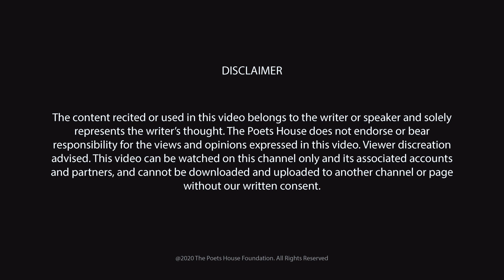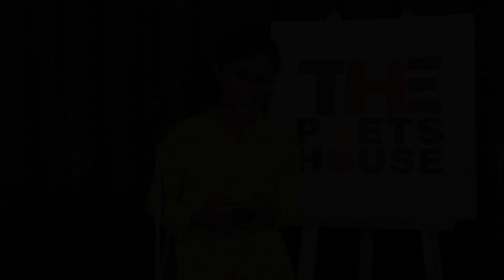Poetry | Shayar Anchal | The Poets House | Lucknow